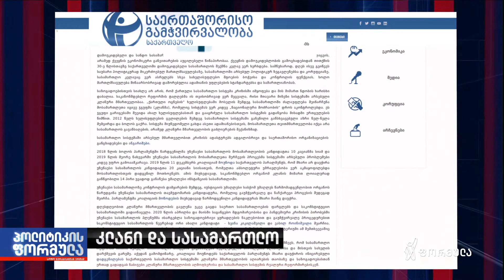ომბუდსმენის სარჩელს შეუძლია პოლიტიკური მნიშვნელობა შეიძინოს - გიორგი მშვენიერაძე და სულხან სალაძე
▪️  სულხან სალაძე და გიორგი მშვენიერაძე ამბობენ, რომ თუ დაკმაყოფილდება სახალხო დამცველის სარჩელი არის შანსი, რომ შეიცვალოს პოლიტიკური პროცესებიც